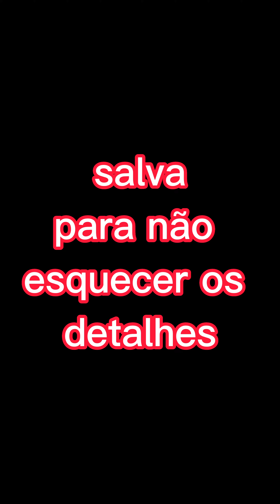passagem de meia guarda por cima quando a pessoa de baixo está fazendo a esgrima .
Gostou desta técnica cometa OSS.
JÁ SALVA PARA NÃO ESQUECER DOS DETALHES.